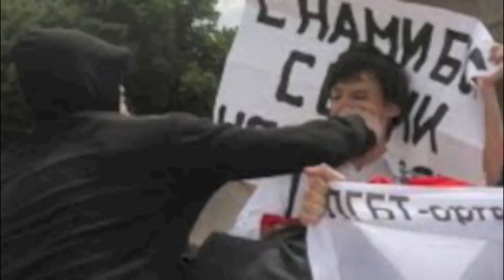Russian Gay Activists Attacked: Happy Pride Day Moscow - Scott Free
Scott Free's musical sarcastic response to Russia declaring their anti-gay laws are applied equally to all people, and therefore not discriminatory. Illustration by Darren Clark.

HAPPY PRIDE DAY MOSCOW

SMOKE BOMBS LIKE AN OUTDOOR CIRCUIT PARTY
JAIL CELLS LIKE A SCENE FROM A GAY PORNO MOVIE
HAD THEIR CAMOUFLAGE ON TWIRLING RUBBER BATONS
ROCKET FLARES LIKE DISCO SPOTLIGHTS
RIOT GEAR LIKE A LEATHER BAR ON FETISH NIGHT
MARCHING IN WITH GRENADES OH I LOVE A PARADE

ALL THAT WRESTLING AND ROUGHHOUSING BETWEEN MEN
IT GETS ME MOIST ALL THAT KINKY KIND OF S&M
IF THEY'RE NOT CAREFUL THEY MAY GET INJURED
I DON'T THINK THEY'VE EVER HEARD OF A SAFE WORD
HEY YOU'RE STEPPING ON THAT RAINBOW FLAG
I GUESS IT MAKES A DECENT CLEANING RAG
THOSE SKINHEADS SPITTING ON US WHAT A SHOCKER
WE GAY AMERICANS LOVE QUEER PUNK ROCKERS

THE RATATAT OF THE OTSO2'S
THOSE SEXY BUZZCUTS AND SWASTIKA TATTOOS
THOSE HUNKY NATIONALISTS CERTAINLY HAVE BIG FISTS
MOCK ARREST LIKE A HARDCORE BONDAGE SCENE
FLAILING LIKE TRADE ON METH AMPHETAMINE
THAT WACKY FLOAT WAS IDEAL THOSE PADDY WAGONS SO REAL

SOME WIMPY VIGIL-MARCHING CANDLE-HOLDERS
STOPPED AT THE TOMB OF THE UNKNOWN SOLDIER
SO THEY PREVENTED US FROM LAYING FLOWERS
I MEAN WHO CARES IT WAS TAKING HOURS
THOSE ORTHODOX MEN THEY HAD ME PANTING
BUT I COULDN'T HEAR MY CHER SONG OVER ALL THAT CHANTING
DID YOU SAY 'MOSCOW IS NOT SODOM'?
WELL HELLO, YOU HAD THE WRONG MADONNA

THOSE FLAMING RUSSIANS IN ROBES AND HEADSCARFS
YOU MOSCOVITES ELEVATE DRAG TO AN ART
THOSE STUN GUNS OH HOW THEY STING
IS THAT A MASTER/SLAVE THING?
THE RITUALS OF DISCIPLINE -- HOW RICH
CHRISTIAN MILITANTS SINGING HYMNS -- HOW KITCH
EVEN MUSLIMS AND JEWS WERE COMING OUT THERE TO CRUISE
HAPPY PRIDE DAY
HAPPY PRIDE DAY

    c Scott Free 2013

Scott Free, the queer-rock singer/songwriter extraordinaire, is one of America's leading openly-gay male artists. His sometimes humorous, sometimes angry, always touching songs of queer life have gained him acclaim in both gay and straight media across the globe. He has twice been named Outmusician of the Year by the OUTMusic Awards, in 2005 and 2009. He also won Out Song of The Year in 2005 at the OMAs for his song 'Another Day of The Cruelty'. His music video 'Happy Again' was in the Top10 Videos of 2009 on LOGOs 'The Click List'. He has appeared on Black Entertainment Television, NPR's 'All Things Considered', and Canada's MuchMusic station. His CDs have received glowing reviews in The Advocate, OUT magazine, and numerous gay publications around the country. He was a featured artist in Unzipped magazine in 2005, and Bear Magazine in 2010. He received two Stonewall Society Pride in the Arts Awards in 2005 - Song of the Year and Producer of the Year - and was inducted into the Stonewall Society's GLBT Hall Of Fame in 2005. He won Outmusicin of the Year at the OMAs in 2009, and his latest album 'Pink Album (A Pop Opera)' was the #1 CD of 2009 at Outvoice.net. He hosts the annual 'ALT Q' (an LGBT music festival) at the Old Town School of Folk Music in Chicago, now in its tenth year. He is the host and curator of the bimonthly 'Homolatte' in Chicago, the longest running queer performance series in the country.